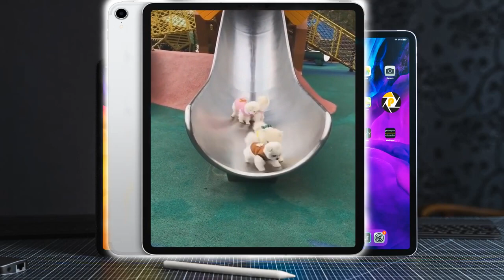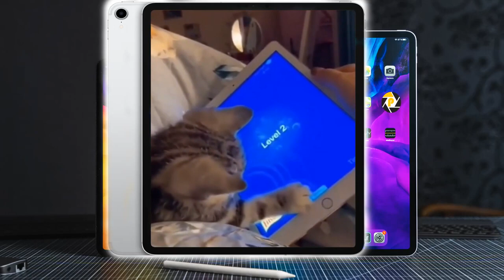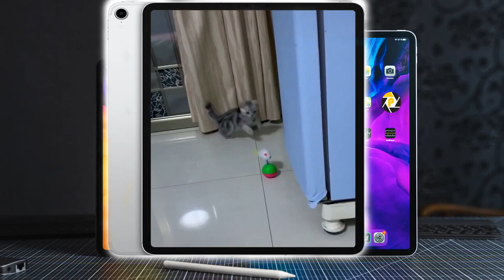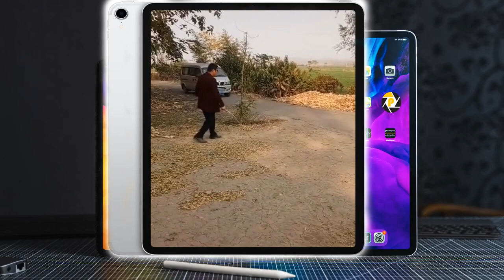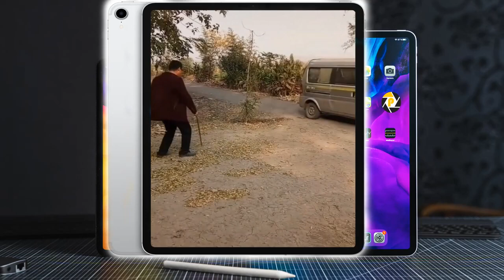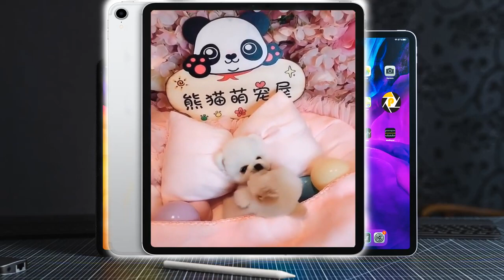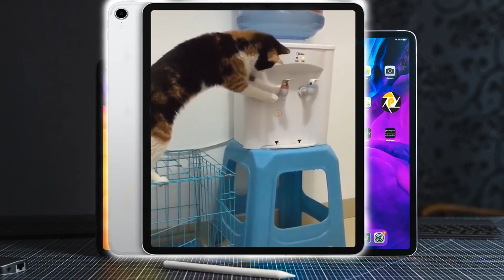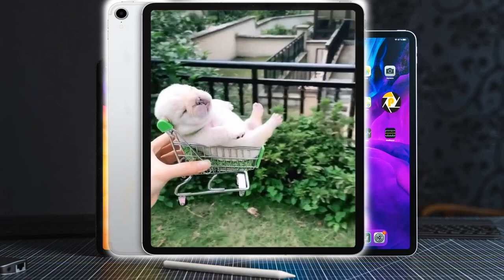Funny Pets Life - Funny Funny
ضحك